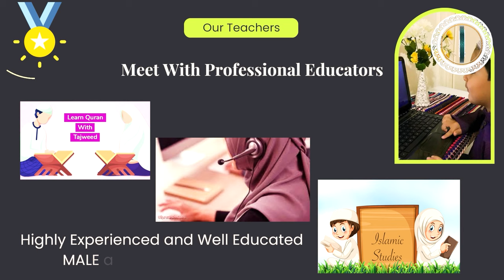Salana Mehfil E Milad un Nabi 2023 Astana Aliya Muhammadiya Saifiya Ravi Ryan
◾️ 𝗣𝗿𝗼𝗱𝘂𝗰𝗲𝗱 & 𝗣𝗿𝗲𝘀𝗲𝗻𝘁𝗲𝗱 𝗕𝘆: SILSILA ALIYA NAQSHBANDIA SAIFIA & Team SAIFI CHANNEL.